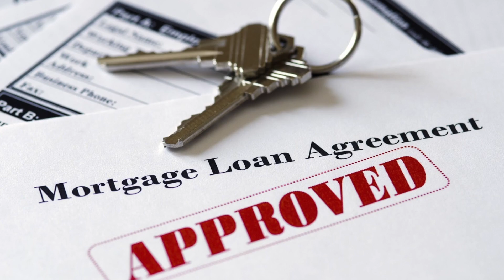Mulberry Street Mortgage Company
Mulberry Street Mortgage is a mortgage broker in California and Missouri specializing in Conventional, Refinance, Purchase loans also FHA, VA, and First time buyer homes loans.